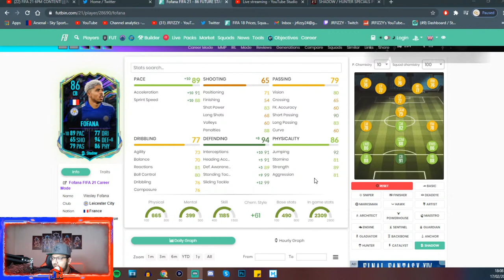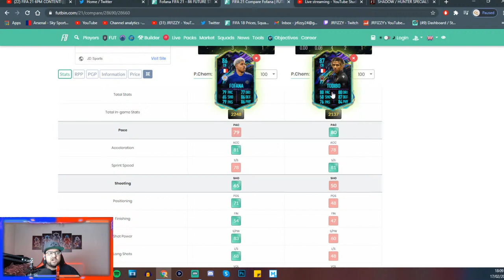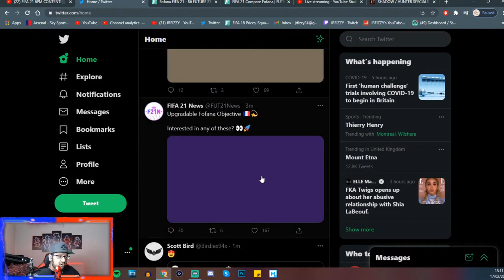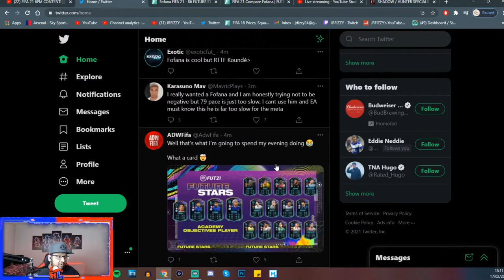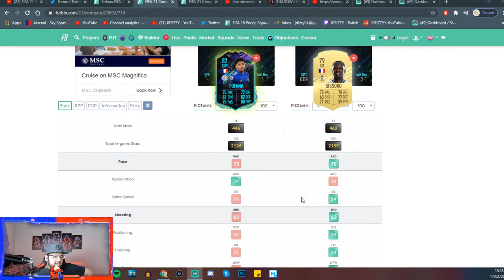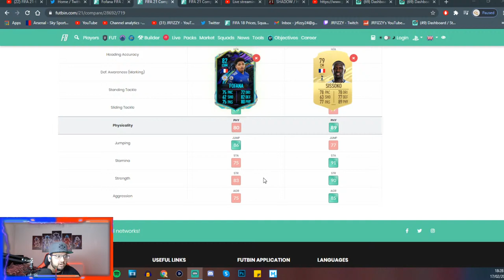FIFA 21 6PM CONTENT! | NEW FOFANA FUTURE STARS ACADEMY OBJECTIVE!| NEW TOTW! | FIFA 21 ULTIMATE TEAM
Welcome to the fifa 21 6pm content show! This stream will give you all the information on the 6pm content that we get for fifa 21 ultimate team everyday!

Title: FIFA 21 6PM CONTENT! | NEW FUTURE STARS SBCS! | FIFA 21 ULTIMATE TEAM